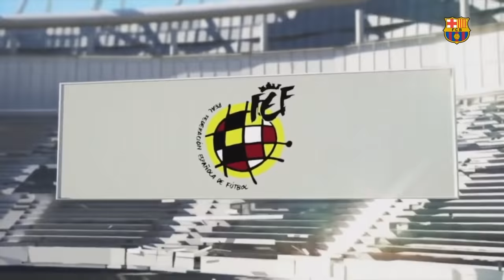[PARTIDO COMPLETO] Barça Femení 9 - 1 CD Tacon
El Barça Femenino ha superado con éxito el primer partido de Liga. Y también el primer partido de la historia de las de Lluis Cortés en su nuevo hogar, el Estadio Johan Cruyff. Y es que las azulgranas han arrancado la competición con una goleada excelente contra el CD Tacón (9-1). Alexia ha sido la encargada de abrir el marcador azulgrana, que no ha dejado de sumar goles en una goleada histórica que ha servido, también, para dejar patente la buena preparación física. Los tres goles de Jenni Hermoso, que ha vuelto de una lesión, han sido el reflejo de un estreno inmejorable.